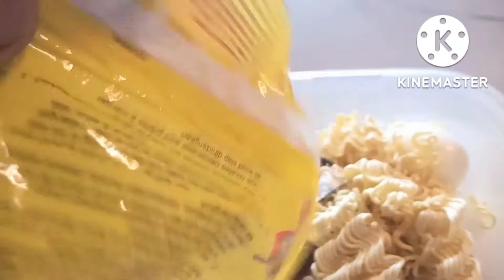NOODLES ALWAYS IN PRESENT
NOODLES IS LIFE MENARDO OLIVA